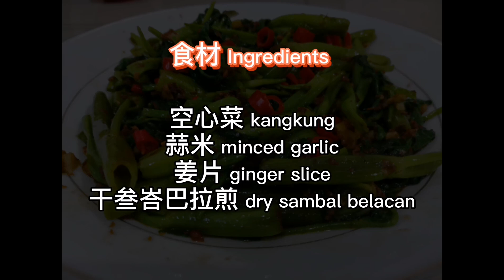Kangkung Sambal Belacan 马来风光 | Malaysian Delicacy 马来西亚美食 [中英字幕 | Chi/Eng Subtitles]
Making of sambal belacan 叁峇巴拉煎的制作